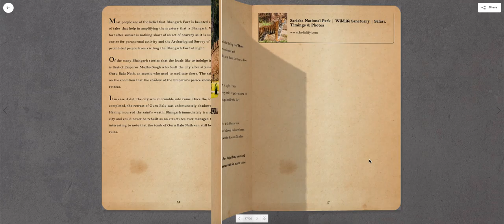Lugelo eBook - Vintage Legend Theme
Convert your journal into an amazing vintage eBook to share with family and friends.